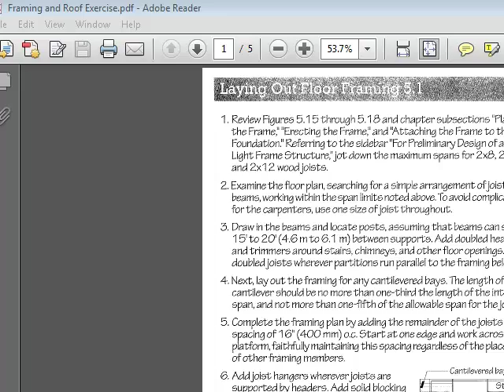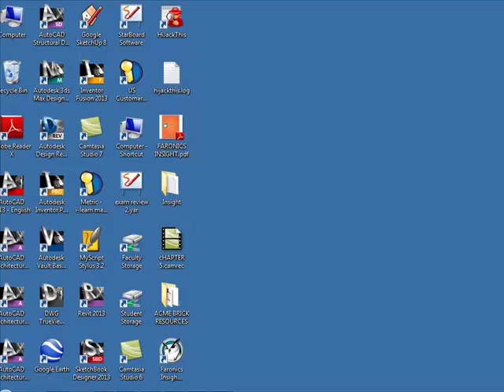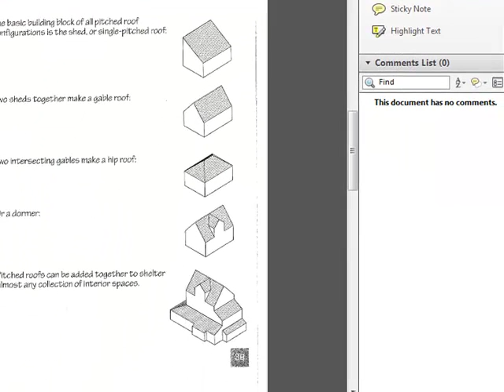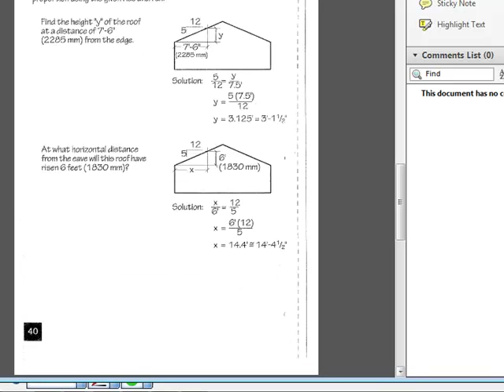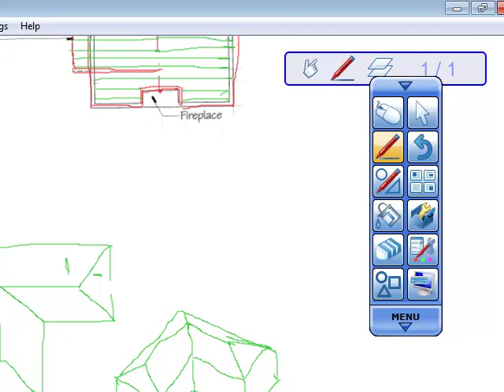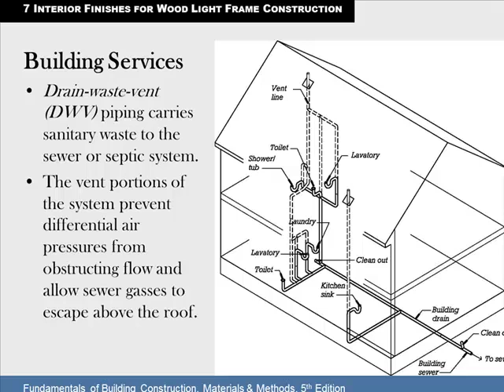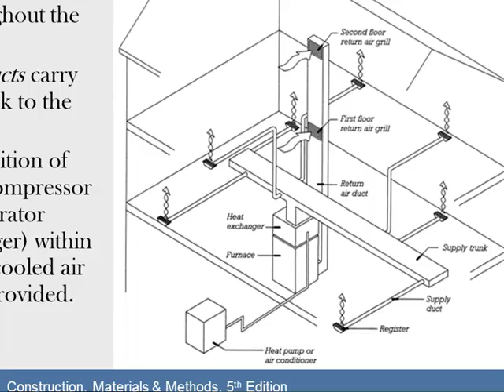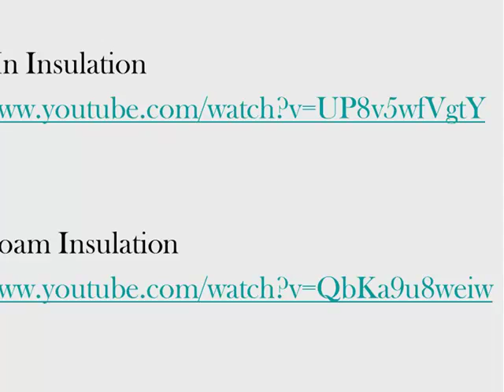ch 5 and 6